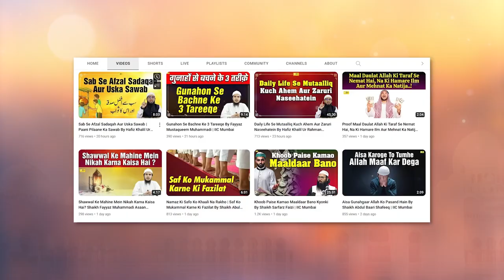Ne'maton Ki Nashukri Par Qaum e Saba Ka Bhayanak Anjaam By Shaikh Shah Aalam Rahmani | IIC Mumbai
Bank Account Details:
ILM FOUNDATION
ICICI Bank
Savings account
IFSC CODE-ICIC0001028